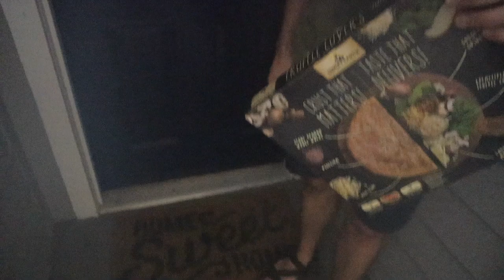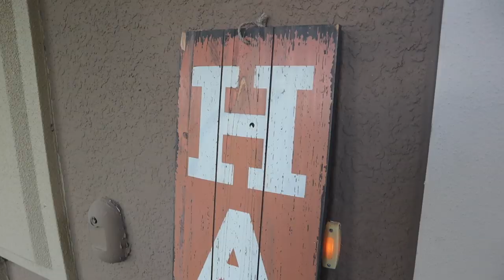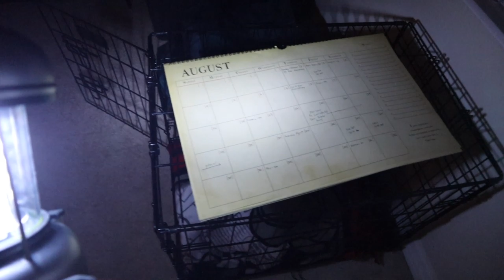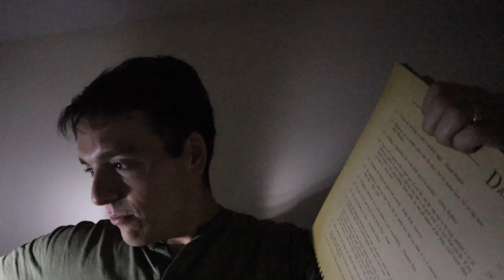Goodbye to Our First Florida Home! | Empty Apartment Tour & Taco Night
It's moving day! Peter and Sarah spend the morning cleaning the apartment. After a quick tour of our empty first home in Florida, we head out to Katie and Eddie's! We receive such a warm welcome from our new roomies. The puppies play and Peter gives a "Blair Witch Project" style room tour. Jess and Jordan join us for taco night and we play Ticket to Ride! Katie clears the air on her unpaid internship for our Facebook Discussion Group. We can't believe the move is finally over... Well! Until we move into our new apartment. Thanks for coming along for this busy weekend! We are so happy we could share so many memories in that apartment with all of you.